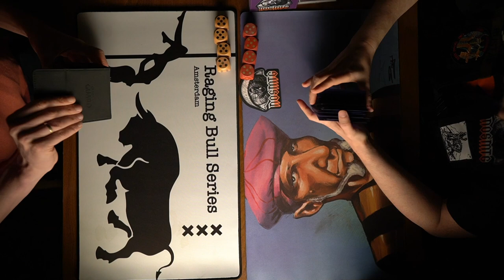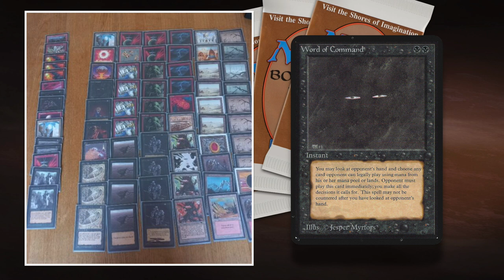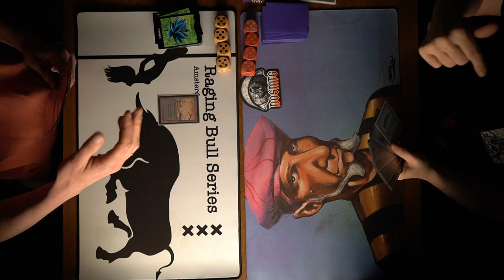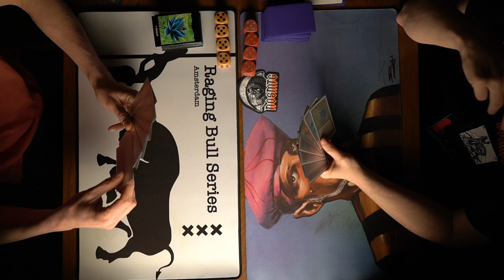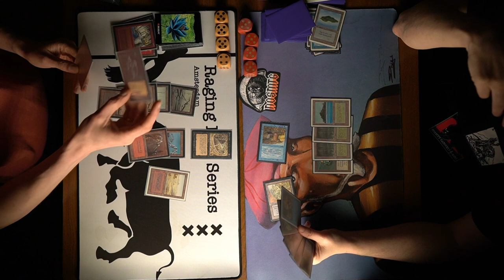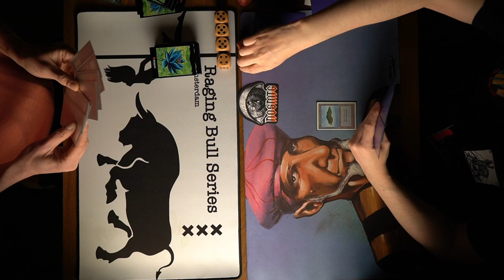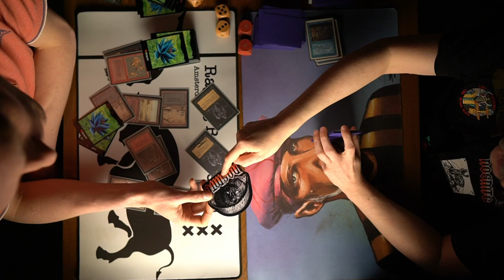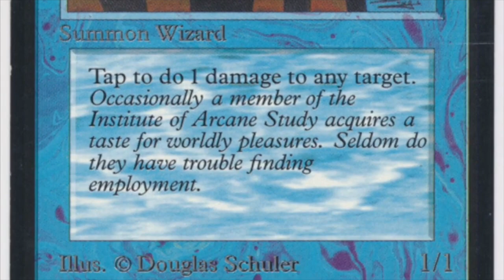Nether Void vs Eureka Robots, MTG 93/94 - Rnd 2 RBS | Old School Magic the Gathering | 690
In round 2 of the MTG 93/94 Raging Bull Series (RBS) we have a black and red Nether Void deck taking on a blue and green Eureka/Robots deck.

Decks: Nether Void RB vs Robo-Reka UGb
Players: Leon vs Ole

00:00 MTG 93/94
02:10 Nether Void
05:50 Robo-Reka

09:48 MTG Games